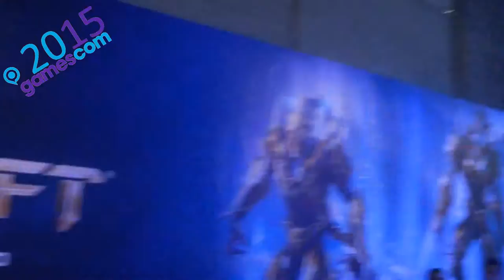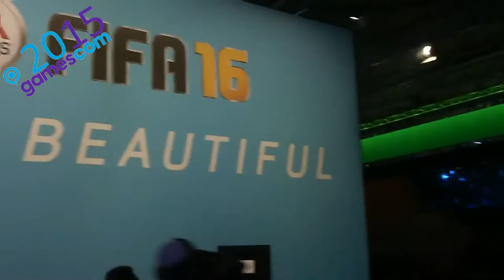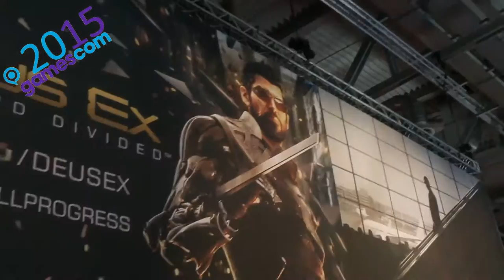Tag 3 - Gamescom 2015 - MERCHANDISE HALLE - EA BEREICH - MAD MAX LÄNGER GEZOCKT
Hey Leute, heute gibt es den dritten Tag der Gamescom 2015. Der Freitag war voller wie die anderen Tage und wir besuchten trotzdem Star Wars Battlefront, Starcraft, Terrarway, Mad Max, Fallout 4, WWA2016K. In der Merchandiese Halle waren wir auch mal, aber viel zu voll um alles in Ruhe an zu schauen. Hoffe euch gefällt die Eindrücke die wir an der Gamescom erleben und schautauch natürlich die anderen Videos an.

►Passwort: Livingwalls

Xx-EasY-StYlE-xX Video Gaming TV Produktion:

►Aufnahmen Playstation 3 & 4:
►Psn Acc:
Xx-EasY-StYlE-xX

►Aufnahmegerät
Elgato Game Capture

►Aufnahmen PC:
►Mein Gaming PC

►Mic
T-Bone SCT 2000
Blue Yeti USB Microfon

►Skype:
kEi_iS_bAcK

►Steam:
XxEasYStYlexX

LG
EasY